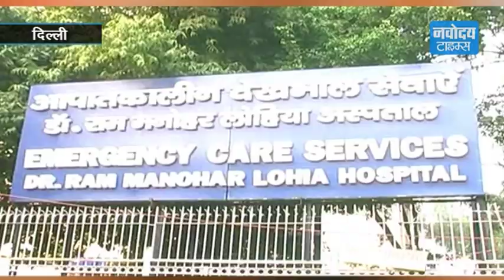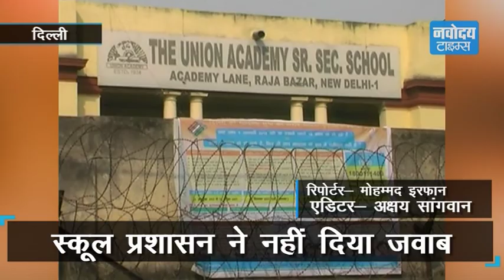दिल्ली में टीचर की हैवानियत… देखें वीडियो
राजधानी दिल्ली में छात्र को पीटने का मामला सामने आया है। टीचर ने बेहरहमी से छार को पीटा है। छात्र को RML अस्पताल में भर्ती कराया गया। स्कूल प्रसाशन मामले को रफा-दफा करने की कोशिश कर रहा है।